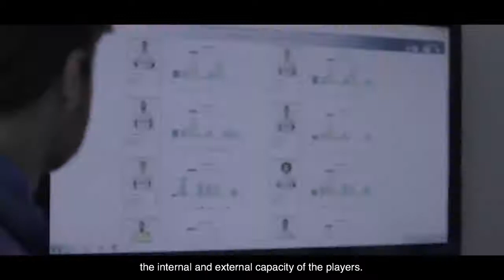Behind the Team – Pre Match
Nerves, excitement, pressure, preparation ... during the Pre-Match there are many factors that come into play. Luckily, technology helps players prepare themselves professionally and personally at each stage to give their best when they step on the field.

If you want to know more about how Microsoft’s technology is helping Real Madrid to transform the club